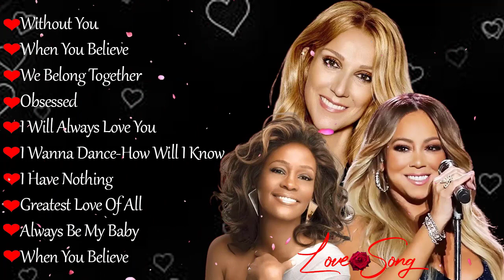Celine Dion Whitney Houston Mariah Carey Greatest Hits Full Album Best Song Ever All Time